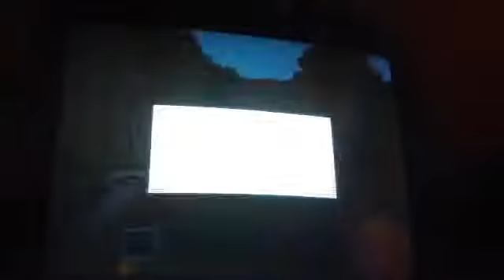Minecraft halo pt1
Hey guys and today I'm going to play Minecraft but not really minecraft se the video to find out more